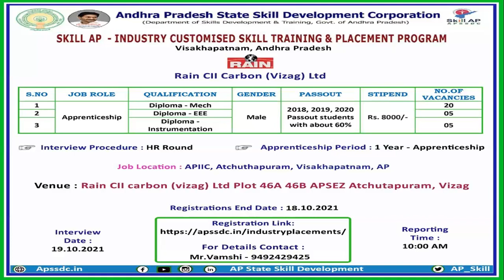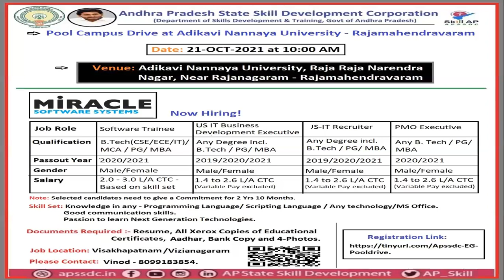Software jobs in Visakhapatnam for Degree, B tech, MBA, PG..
Company name: Rain CII Carbon(Vizag) Ltd

Company Name: MIRACLE Software Systems.